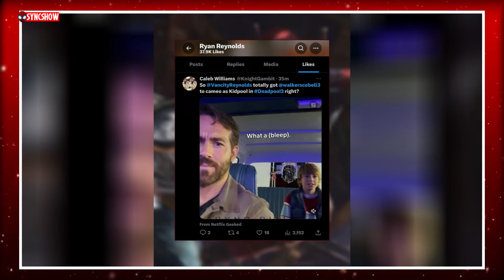All The Rumoured SURPRISES in Deadpool and Wolverine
Deadpool Mask

Join us as we predict all the potential cameo appearances in Deadpool 3! From X-Men characters to other Marvel heroes, we've got you covered in this exciting video. Get ready for Deadpool and Wolverine New Trailer with our predictions for all the cameos in the upcoming movie! We'll discuss which characters and actors might make an appearance in the next installment of the Deadpool franchise.

ALEX'S GEAR LINKS :-
1) PC SETUP:
Mouse Pad
CPU Cabinet
Graphics Card

2) Secondary Setup:
Laptop -
Cheaper Tab
Cheaper Pencil

3) Streaming Set Up:
Main Mic
Secondary Mic -
Lapel Mic
Shotgun Mics -
Soundboard Mixer
Mic Pre Amps

Secret Invasion
Guardians of the Galaxy 3
Echo
Loki season 2
The Marvels
Ironheart
Thunderbolts
Blade

Fantastic Four
Deadpool 3